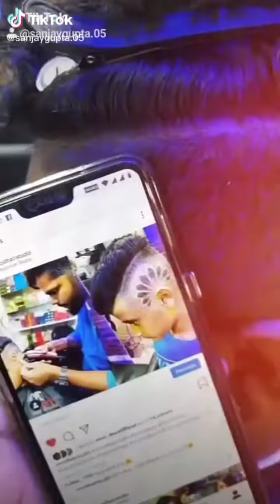Sanjay Gupta stylish (@sanjaygupta.05) on TikTok Hair cut- foryou - sanjayguptaduet |stylishsanjayy